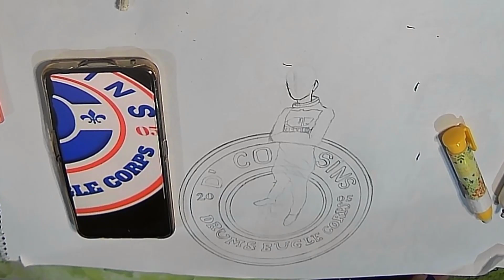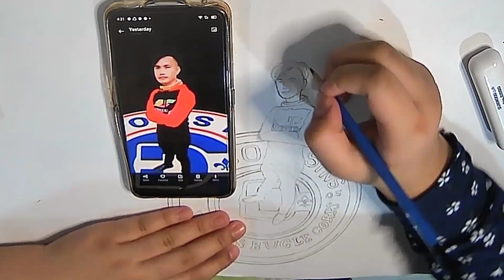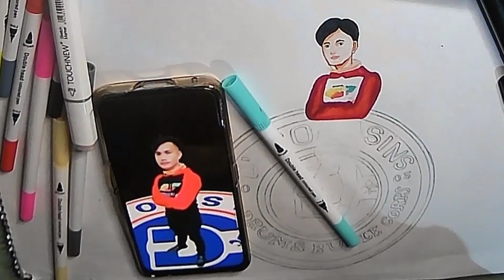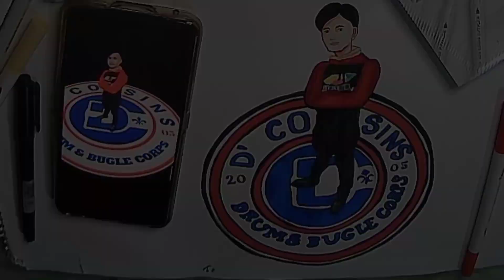Realistic Portrait of Gilkeneth Sagarino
Where I got the music from,